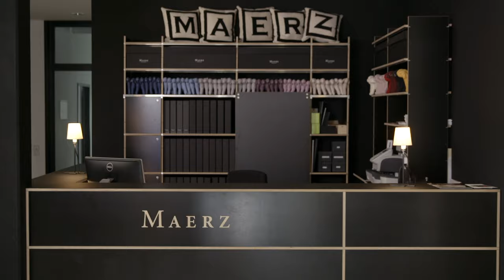40 Jahre Merino Superwash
Unser Qualitätsheld wird 40 Jahre.
Dafür hat er sich gut gehalten und wir feiern mit ihm!
Passend dazu unser Film zu unserem Qualitätsheld!